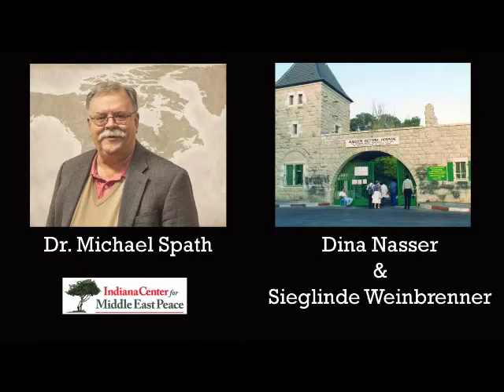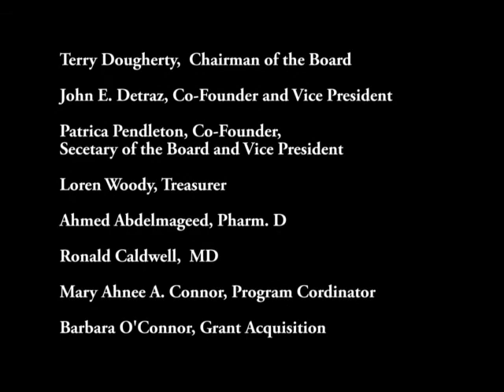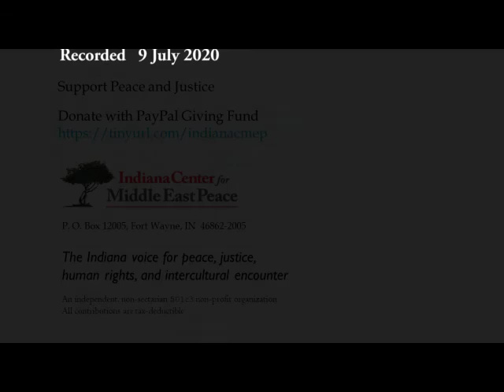Augusta Victoria Hospital - East Jerusalem - Sieglinde Weinbrenner, Dina Nasser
Dr. Michael Spath interviews, Sieglinde Weinbrenner, representative of the Lutheran World Federation, Jerusalem Program, and Dina Nasser, Chief Operating Officer of Augusta Victoria Hospital, both Palestine and Israel are spiking with a new crest of COVID virus cases and new closures and lockdown in place.
Augusta Victoria Hospital is the only specialized hospital for cancer and kidney diseases patients in the Palestinian Territories.